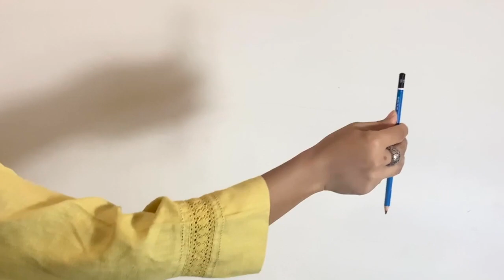How to do still life // How to draw still life accurately // Still life tutorial: PART 1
How to do still life study and how to draw that accurately. Still Life study is all about observation. that's why if your observation will be accurate your drawing will be perfect. learn all about the authentic techniques to do still life study. Learn about the relationship between objects and how to see them, the techniques of measurements and the drawing.

It's recommended for complete understanding must watch the next part of this video.